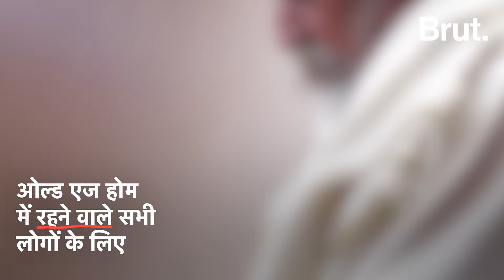मिलिए इस कपल से जिसने 70 की उम्र में शादी की. | Brut Hindi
इस बुजुर्ग जोड़े को ओल्ड एज होम में एक-दूसरे में प्यार मिला और इन्होंने 70 की उम्र में शादी कर ली.